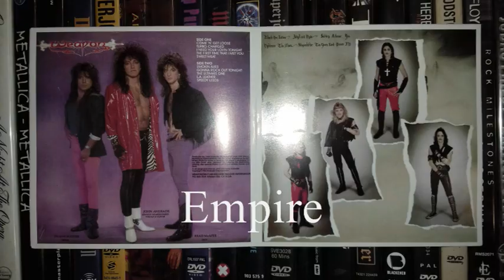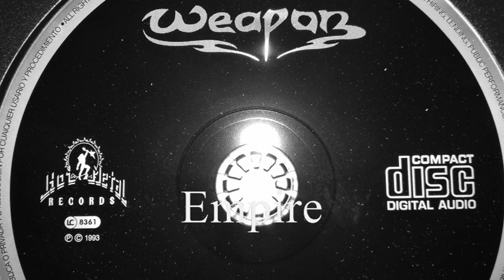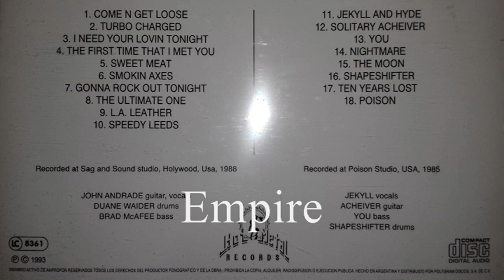PROPHACY - NIGHTMARE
HOT METAL RECORDS 1985 / 1993